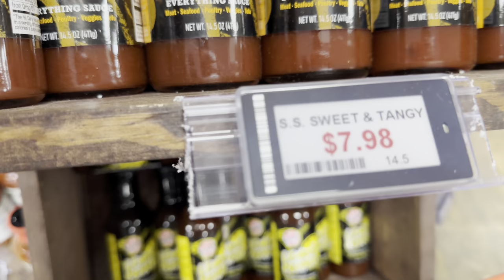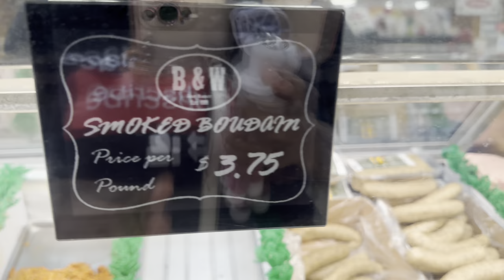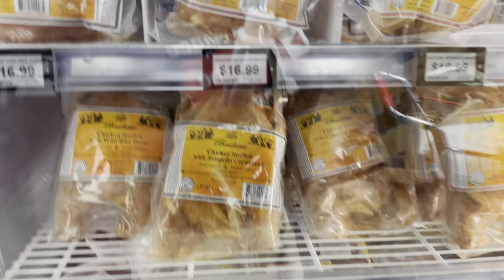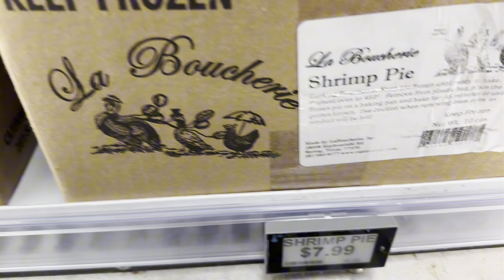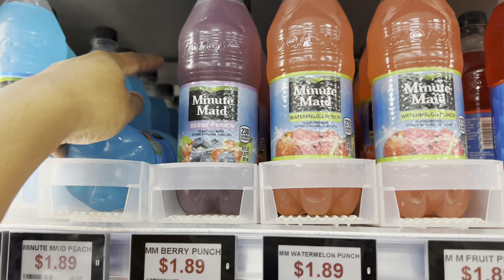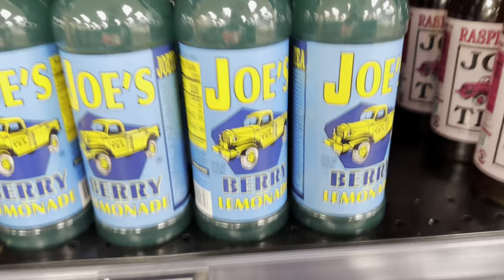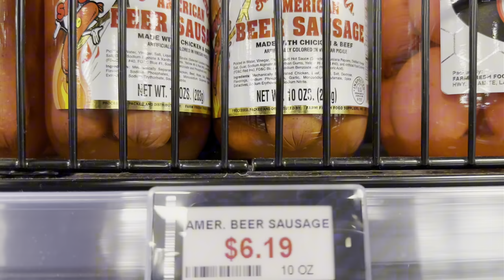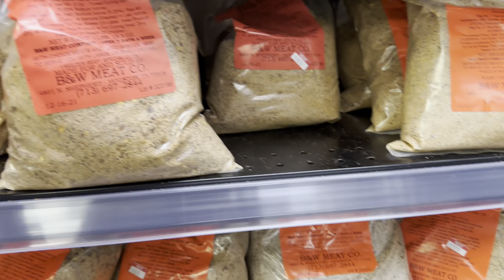GROCERY SHOP WITH ME AT B&W MEAT MARKET FOR OXTAILS SPENDING FOOD STAMPS 💳🛒🤑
💫 Me & The Kids Amazon Wishlist

WHAT MY KIDS EAT IN A DAY~MEAL IDEAS FOR PICKY KIDS|QUICK & EASY MEALS FOR BREAKFAST LUNCH & DINNER

THE MOUTH-WATERING  SECRET TO MAKING EASY ALFREDO RAVIOLI IN UNDER 20 MINUTES